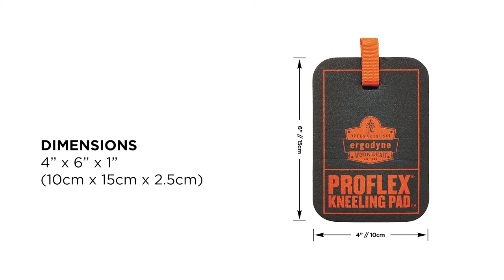Ergodyne 365 Mini Kneeling Pad Provides Portable Knee Protection to Clip On Belt Loops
The Ergodyne ProFlex® 365 Mini Kneeling Pad is the perfect size knee cushion for workers who are frequently dropping to one knee. The convenient 4in x 6in x 1in (10cm x 15cm x 2.5cm) size is lightweight and has a handle to attach belt loops, keychains or toolboxes with either a grabber clip or carabiner for easy access.

This mini kneeling mat has the same great features as the larger ProFlex® Kneeling Pads but is small enough to store in your toolbox. Made with nonconductive 1in / 25mm thick nitrile rubber (NBR) closed-cell foam will keep its shape over time and won’t absorb liquids making it the perfect portable solution for knee protection.

Designed for kneeling on cold surfaces, hard steel, concrete, grating, gravel and wet surfaces. The mini kneeler is the perfect work knee pads for meter readers, service technicians, in-home services or anyone looking for quick knee support without the need for knee pads with straps or a large kneeling mat. Pain-free kneeling increases productivity while helping prevent common knee injuries.

SIGN UP TO GET THE LATEST GIVEAWAYS, AWESOME DEALS, EXCLUSIVE TIPS & TRAININGS, CUTTIN EDGE INNOVATION AND MORE!